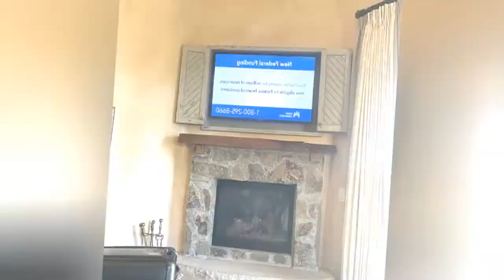75 Exposed Beam Bedroom With A Stone Fireplace Design Ideas You'll Love 🏡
0:00:00 - Intro
0:00:12 - Exposed Beam Bedroom With A Stone Fireplace Design Ideas You'll Love: Inspirations 1 to 25
0:02:42 - Exposed Beam Bedroom With A Stone Fireplace Design Ideas You'll Love: Inspirations 26 to 50
0:05:25 - Exposed Beam Bedroom With A Stone Fireplace Design Ideas You'll Love: Inspirations 51 to 75

👋 Well Hello!